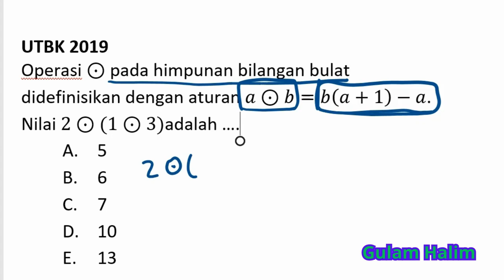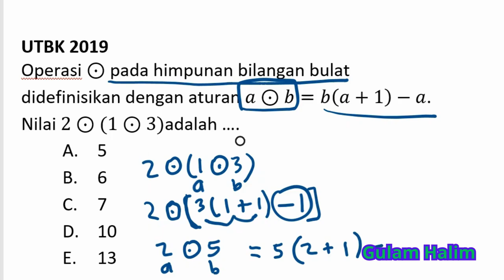Seri Pembahasan UTBK Operasi Bilangan#1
Seri pembahasan soal utbk, operasi bilangan menggunakan lambang operasi matematika